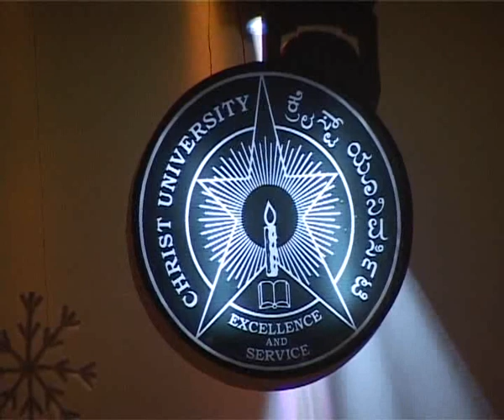UG Students Choir of Christ University @ Magnificat 2013